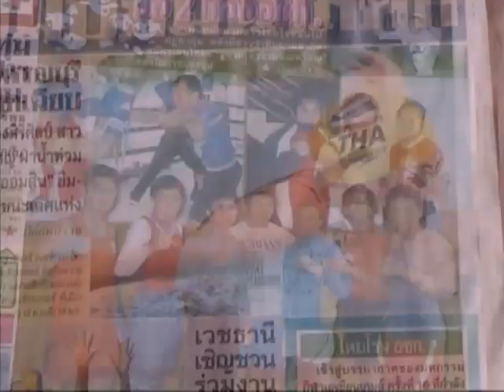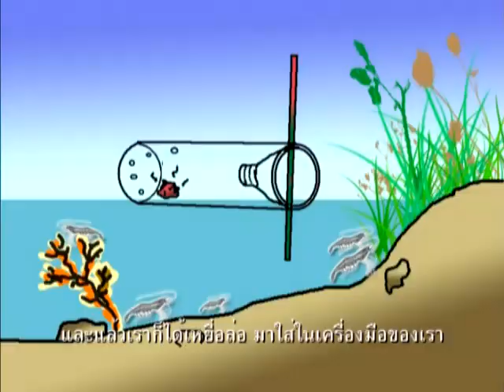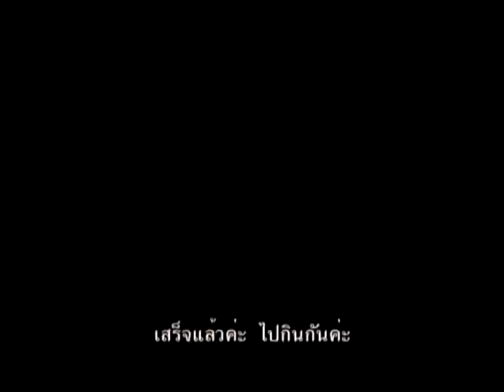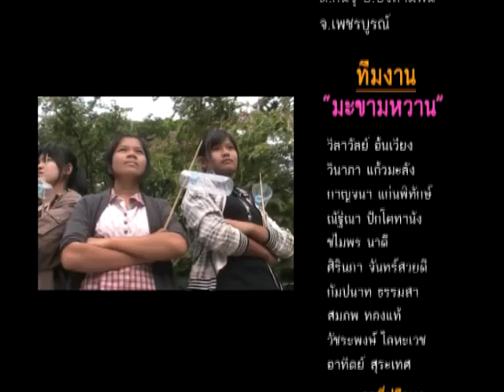ประมงลูกทุ่ง ดักกุ้งลงขวด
สารคดีสั้นเพื่อประกวดกับรายการ "กบนอกกะลา" ตามโครงการ กบจูเนียร์ปี2  "กบตัวน้อย ตามรอยเท้าพ่อ"  ของทีมมะขามหวาน โรงเรียนซับบอนวิทยาคม อ.บึงสามพัน จ.เพชรบูรณ์  กับ 2 รางวัลใหญ่ : รางวัลรองชนะเลิศอันดับที่ 1 และรางวัลกราฟิคยอดเยี่ยม (2 เม.ย.2554)